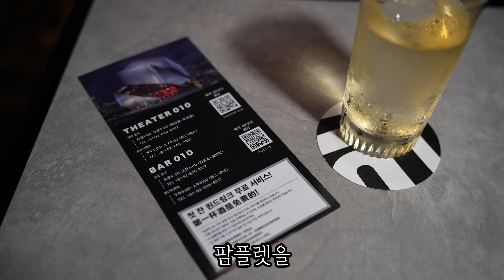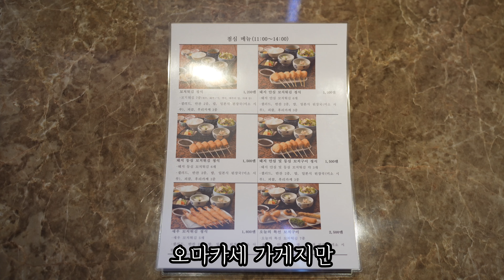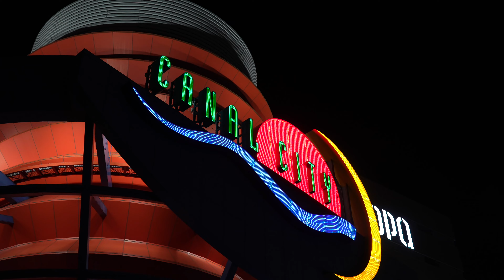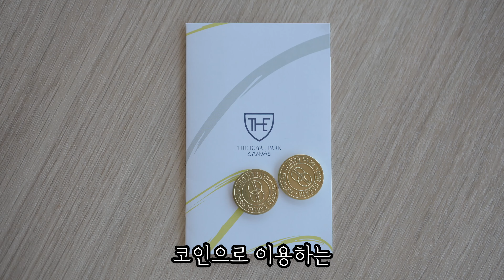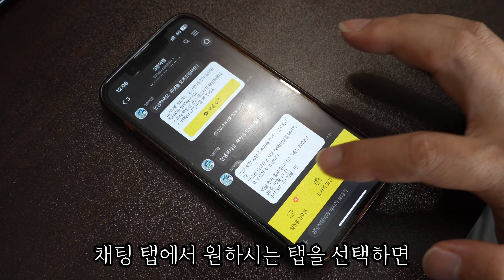서일본 최대의 환락가 후쿠오카 나카스를 안전하게 여행하기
다녀온 일본 곳곳의 오미아게(여행지의 선물)를 기념으로 보내드립니다 !

00:00 하이라이트
00:13 인트로

00:20 후쿠오카 여행에서 그래도 선은 지킨다. "시어터 제로텐"(THEATER 010)

캐널시티 바로 옆, 예전에 보지 못했는데 박물관 처럼 생긴 건물이 있다. 시어터 제로텐. 화려한 쇼와 미슐랭 쉐프의 요리 두마리 토끼를 잡을 수 있는 곳. 생각보다 가격이 저렴해서 가볼만 하다. 스탠딩석은 1,100엔인데 캐널시티에서 나눠주는 팜플렛을 가지고 가면 음료가 한잔 공짜라서 거의 무료로 쇼를 볼 수 있다. 맥주 880엔 하이볼은 1,000엔. 30분 마다 쇼의 내용이 바뀌고 어여뿐 누님부터 멋진 랩퍼까지 너무 즐거운 공연이다. 후쿠오카에 간다면 한번 쯤 들려볼만한 곳.

01:17 후쿠오카 여행에서 만난 아이스크림 튀김은 무슨 맛일까?

"하카타 쿠시아게 쿠시쇼 시모카와바타점"(博多串揚げ 串匠 下川端店)

하카타 꼬치튀김으로 유명한 쿠시쇼. 하카타역이나 와타나베도오리 등 지점이 많은 체인점이지만 우리가 많이 가는 나카스 돈키호테에서 도보 5분거리에 시모카와바타점을 들렀다. 꼬치튀김(쿠시아게)로 유명한 가게로 당연히 꼬치 튀김은 맛있는데 다른데서 보기 힘든 아이스크림 튀김을 먹을 수 있어 신기했다. 겉은 바삭하고 뜨거운 튀김옷인데 안은 차가운 바닐라 아이스크림이 사르르 녹아내린다. 한입에 넣고 먹으면 정말 특이하고 맛있다. 저녁은 고급 오마카세로 3600엔~정도로 비싼 가게나 점심특선이 존재하여 1,500엔 정도로 로스 & 히레 쿠시아게 정식을 먹을 수 있다. 한번에 다 나오는게 아니라 먹을때 마다 튀겨 주기 때문에 오마카세 느낌을 느끼기에도 좋다.

02:16 후쿠오카 여행 남들 다 가는 튀김 맛집은 못참지 "하카타 텐푸라 타카오"(博多 天ぷら たかお キャナルシティ店)

캐널시티에 가면 대부분 두가지의 선택권을 갖는다. 하나는 라멘 스타디움에서 일본 라멘 한그릇 먹던지, 아니면 튀김 전문점인 하카타 텐푸라 타카오에서 튀김 정식을 먹던지. 캐널시티에서 매번 줄 서는 하카타 텐푸라 타카오. 그때그때 튀겨 내는 튀김을 서빙해주는 시스템으로 따뜻한 튀김을 먹을 수 있어 좋다. 자판기에서 식권을 사는 스타일이지만 외국인은 자리에 앉아서 한글 패치가 된 메뉴로 주문해도 좋다. 이 가게의 특징은 절임 음식과 튀김 소스인 쯔유 그리고 가게 명물 다시마 멘타이(명란젓)이 무한 리필로 밥은 튀김과 함께 먹기 보단 나중에 다시마 멘타이와 먹는걸 추천한다.

03:17 300만 마리 고등어 킬러 고등어에게 너무 가혹한 "마코토"眞（まこと）

나카스 강변 끝자락 골목 사이에 있는 가게. 만약에 당신이 짜고 날것만 먹어 입이 지쳤다면 가기 좋은곳이다. 문제는 10시 30분이 입장 시작인데 9시부터 줄이 서 있어 40분쯤엔 이미 30명의 웨이팅이 있을테니 먹고 싶으신 분들은 빠르게 가시길 추천. 음식은 정갈하게 맛이 좋다. 고등어에 베인 숯불향과 간장 뿌린 무즙은 환상의 궁합을 자랑하고 짤때쯤 입에 흰쌀밥과 유부볼이 가득 들어간 미소장국은 여행의 하루를 여는데 최고의 아침이 될것이다. 유튜브에 위와 같은 댓글을 남겨주신 릴리릴라님께 감사를 드리며 내용 그대로 평가 해본다.

04:06 후쿠오카 명물 Kー푸드 "원조 하카타 멘타이쥬"(元祖博多めんたい重)

후쿠오카 하카타에 온다면 꼭 한번은 먹어 본다는 하카타 멘타이쥬. 사실 한국인에게는 별로 특별할 것 없는 요리인 명란젓을 고급스럽게 판매하는 곳이다. 첫 방문이라면 덮밥인 멘타이쥬와 멘타이코가 가득 들어간 찍먹 라멘 츠케멘, 닭 육수가 진한 멘타이스이가 세트로 나오는 한멘스이세트를 먹어보면 된다. 가격은 3,718엔으로 상당히 비싼편이고 두명이서 쉐어 해도 괜찮다. 대체적으로 한국사람들에게는 짜다는 평이 많은 것 같은 가게다.

04:55 후쿠오카 신상 호텔에서 조식 대신 코스 런치를 먹을 수 있는 "더 로얄 파크 캔버스 후쿠오카 나카스(The Royal Park Canvas Fukuoka Nakasu)

후쿠오카 포장마차 거리라면 생각나는 나카스 지역에 새로 생긴 더 로얄 파크 계열의 캐쥬얼 브랜드 "캔버스"
모던한 느낌의 시설에 깔끔하게 지어져서 앞으로 나카스에 숙박한다면 방문하는 사람이 많을 것으로 생각되는 곳. 대욕장은 물론 식사나 라운지 까지도 최근 트렌드의 인테리어라 보기만 해도 아름답다. 호텔의 무료 조식권으로 코스 런치까지 먹을 수 있어 만족감이 배가 된다. 모르고 조식을 먹었다면 억울할 뻔.

05:57 후쿠오카 우동계를 평정한 가게 "우동 타이라"(うどんたいら)

 그날은 벗꽃이 휘날리던 날. 후쿠오카가 특이하게 우엉튀김이 들어간 우동이 유명하다는 이야기를 듣고 호텔에서 나섰다. 12시쯤 도착한 식당 앞은 역시나 줄이 길다. 12시 기준 앞에 한 5팀정도 지나가니 저도 들어갈 수 있었다. 기다리는 동안 한국어 매뉴판을 주셔서 카운터 석에 앉자마자 전 고기 우엉튀김(680엔)에 닭고기 밥(150엔)을 주문했다. 주문을 하고 기다리기 뭐해서 가게 내부를 둘러보니 대부분이 직장인 분들 그리고 한국분들 조금 있었다. 우동은 참 정직했다. 전 날 한잔한 저에겐 시원하고 감칠맛 깊은 국물은 맑은 해장국 마냥 제 속을 달래주고 면빨은 젓가락으로 떠올렸을 때 흐물거리는듯 싶다가도 입 속에서 탱글거리며 이를 밀어내며 저항감을 표출하던게 참 인상적이다. 고명으로 올라온 고기와 우엉튀김은 식감이 필요한 한국인에게 더할나위 없이 좋았던거 같다. 난 어제 술을 마셔서 속이 불편한데 당장 텐진이나 케널가서 비싼건 먹기 싫고 그렇다고 요시노야 같은 3대 인그턴트는 가기 싫은데 뭔가 뭔가 제대로된 한끼를 먹고 싶으신 그런분들은 주목하자. -시청자 릴리릴라님의 후기-

06:39 카카오톡 여행 지도 한눈에 받아보기
06:55 멤버십 여러분 감사합니다 !